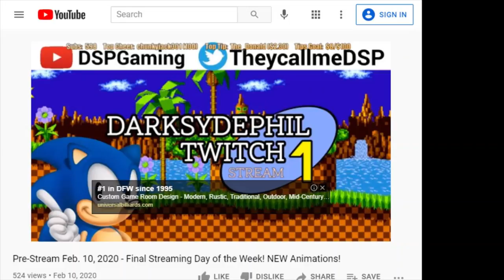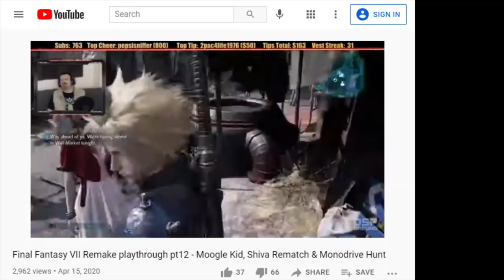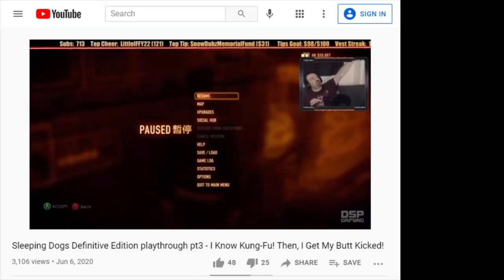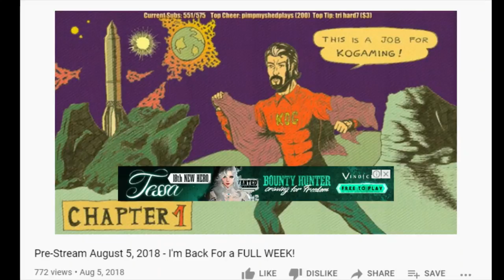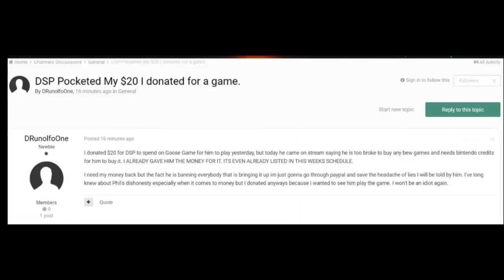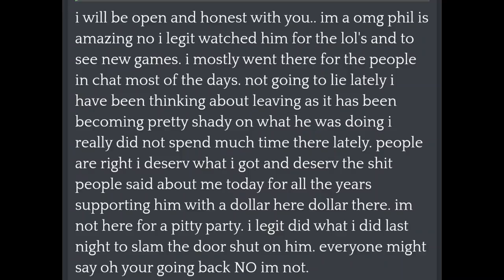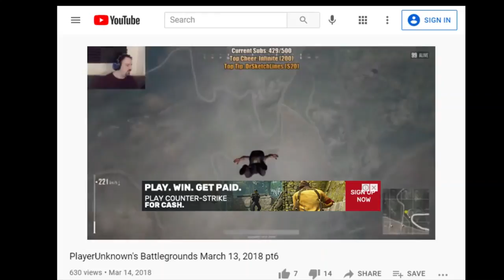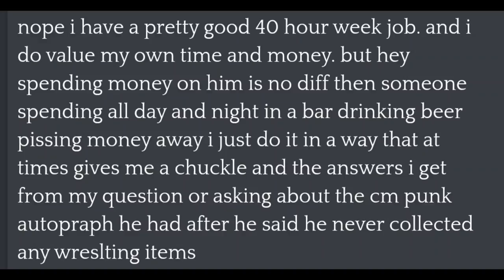To Catch a Pay Pig part 13 (Snowkarl, DJRuno, Timboslice)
Why dont you have a seat. Have a seat right over there.

0:00 - Intro
2:59 - SnowKarl
30:21 - DJRuno
56:55 TimboSlice
1:21:22 - Outro